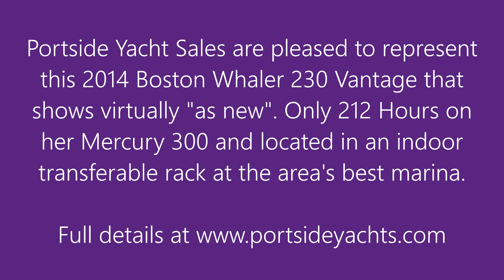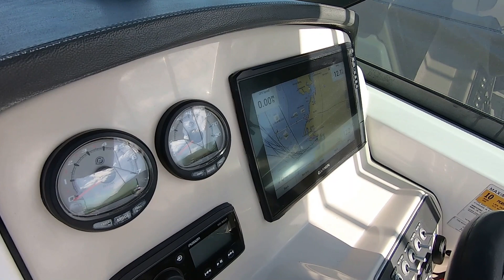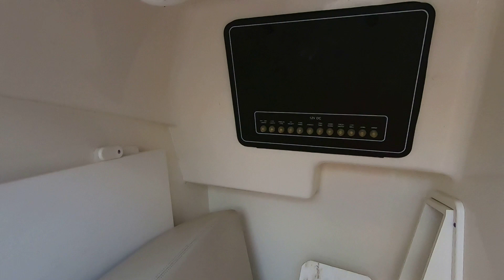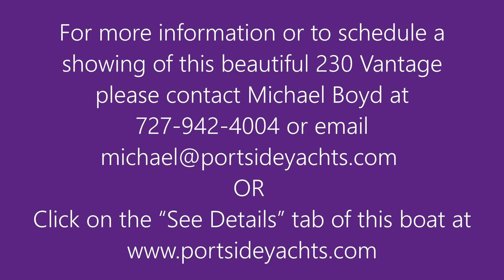"As New" 2014 Boston Whaler 230 Vantage for Sale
Shows Virtually "As New" Stem to Stern
Only 212 Hours on her Mercury 300 Verado
Power Pole
Optional Fishing Package
Garmin Plotter
Fusion Stereo
Roomy Enclosed Head with Sink and Holding Tank
Transferable Indoor Rack at Area's Best Marina

As this vessel shows virtually as new it makes sense to let Boston Whaler themselves do an excellent job of describing just why this premium quality and fully option loaded center console sits head and shoulder above her competition:

"Boston Whaler's 230 Vantage delivers all the power, safety, comfort and luxury appointments you expect from a Whaler -- in a revolutionary dual console layout. Invite your whole family and all your friends to ride onboard this game-changing boat. Every one of them will leave happy.

The 230 Vantage's incredible design features a spacious bow area with cushions, backrests and cup holders, and a fold-out stern seat with backrest provides comfort for additional crew members. The innovative convertible port lounge seat with storage faces either forward or backward, so you can face your guests or watch the watersports behind the boat.

Hardcore anglers will appreciate the utility center in the cockpit, which includes a sink with drain, a cutting board and a 36-quart cooler. This vessel includes the optional Boston Whaler fishing package that adds a 14-gallon livewell, a fishing station, a raw-water washdown and transom-mounted rod holders. Cruise confidently offshore for an extended fishing run, thanks to an accessible head featuring a molded sink with drain and lockable entry door.

For those who put the ski in fish and ski, the 230 Vantage has it all. A watersports tower with navigation light and tow bit, plus the power of the optional 300-hp Mercury Four Stroke Verado engine ensure thrilling rounds behind the rope. A standard Fusion stereo system pumps out music to ski to and will really get things bumping."

Standard Features:
All hardware 316-L stainless steel
All rails welded 316-L stainless steel28" interior freeboard

Deck/Cockpit:
28" interior freeboard
8" stainless steel cleats - bow (2), stern with stainless steel hawse pipes (2), pop-up spring line (2)
Anchor storage
Bow and stern lifting eyes
Cockpit coaming bolsters
Cockpit courtesy lights - dual color blue/white
Drink holders (8)
Extended integral swim platform with recessed telescoping dive ladder and grab rail
Gunnel mounted stainless steel rod holders (4)
Heavy-duty rub rail
Motor well drains (2)
Self-bailing cockpit sole
Stainless steel grab rails
Stern stainless steel hawse pipes with drink holders (2)
Transom door with stainless steel latch

Cockpit Utility Center:
Cutting board
Sink with drain
Stainles12-V receptacle
Bracket for Cooler

Bow Area:
Bow bolsters
Bow cushions with backrests
Bow walkthrough block off panel
Drink holders (4)
Fiberglass lids with latches
Recessed storage / cup holder compartment
Welded stainless steel forward grab rails

Access panel to electronics
Cast stainless steel steering wheel with urethane grip
Compass
Courtesy light
Dash visor
Drink holders (2)
Electronics mounting surface
Fender holder
Helm and companion footrests
Instrumentation and electrical switch panel with circuit breaker protection
Mercury® DTS binnacle control

Please see the 75 HD photos and an 11-minute video shot in 1080p high definition to fully appreciate this fabulous Whaler.  Her indoor rack is fully transferable for local buyers allowing a bypass of the multi-year wait list.  This is the area's best marina with a first-class waterfront restaurant , a swimming pool and all other amenities on-site.

This vessel will not disappoint in any way and will truly exceed your expectations.